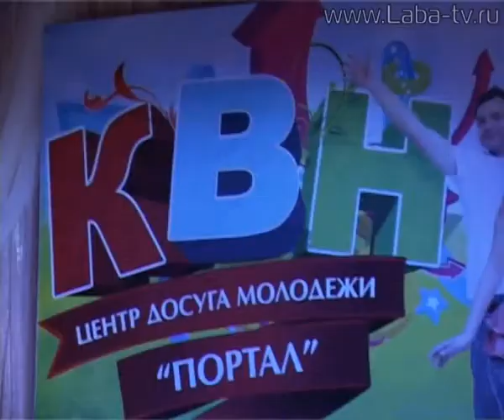Молодёжная лига КВН.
Молодёжная лига КВН собрала самых весёлых и находчивых. Состязание школьников  и студентов прошло на сцене ГДК.